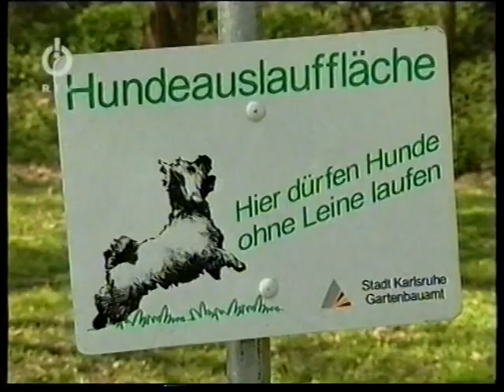tessy und frau bühler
hundespielplatz an der alb mit frau bühler und tessy als fernsehstar bei rtv